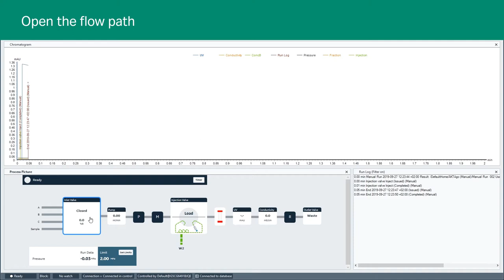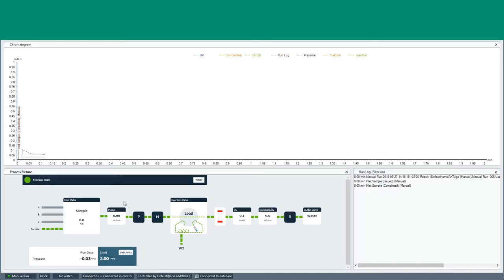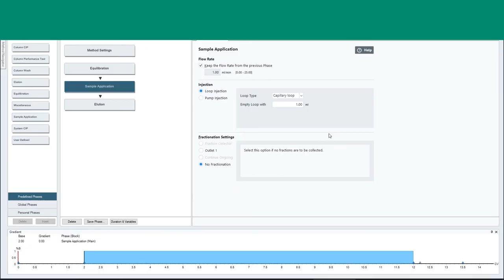Sample application using pump or sample loop on ÄKTA™ go protein purification system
This video describes simple sample application on ÄKTA™ go